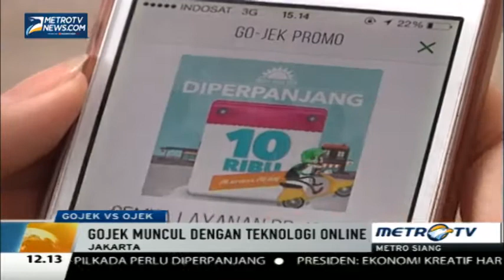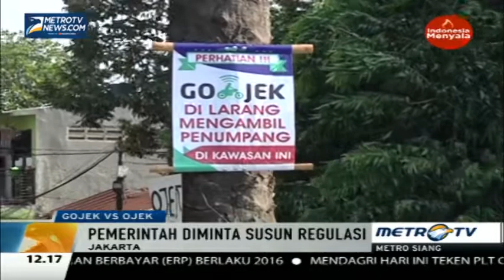Gojek Datang, Ojek Sepi Pelanggan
Kehadiran ojek online atau Gojek yang kini semakin marak mewarnai jalanan ibu kota. Masyarakat menilai Gojek lebih efisien dibanding ojek. Hal ini membuat layanan ojek sepi pelanggan.